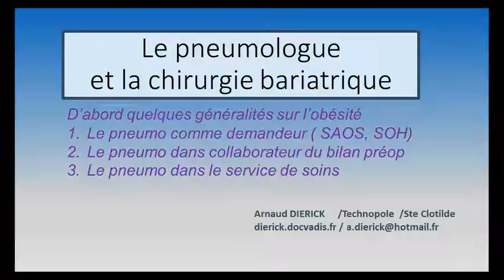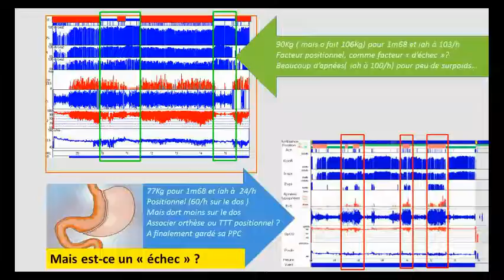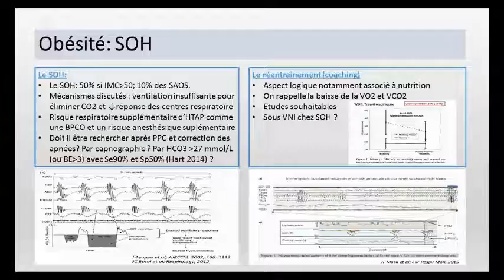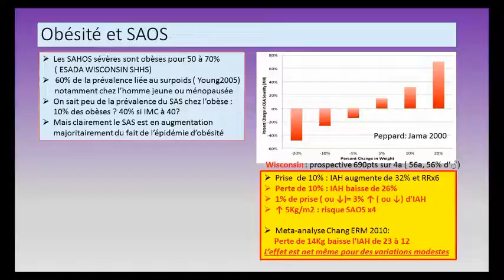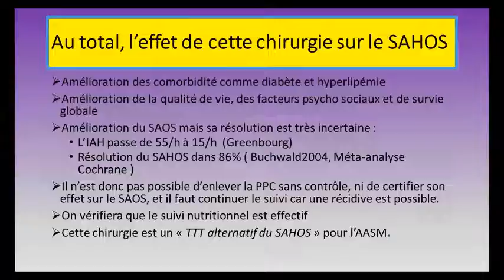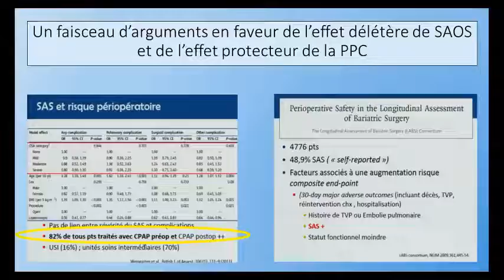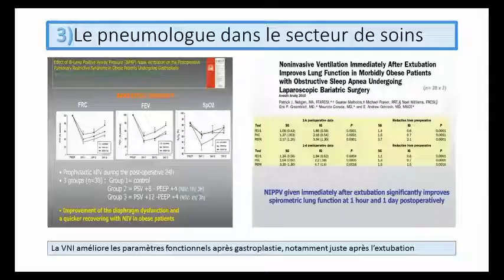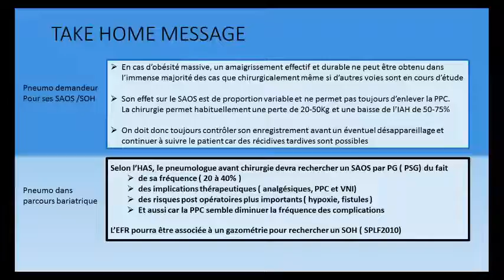Que doit savoir le pneumologue. Dr A. Dierick Réunion